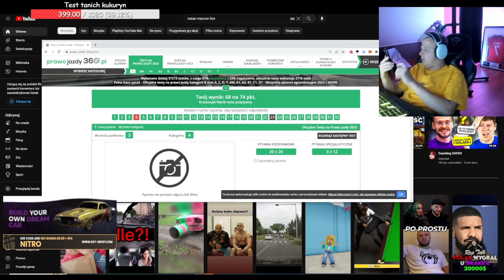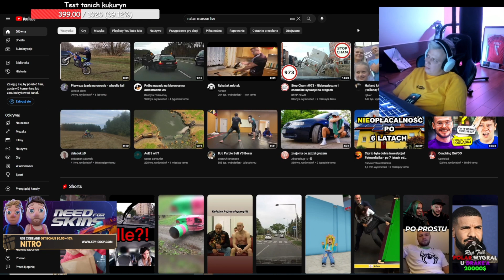Nitro rozmawia z Kasix o ,,cewce,, w szpitalu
Zostawcie coś po sobie, dzięki :)